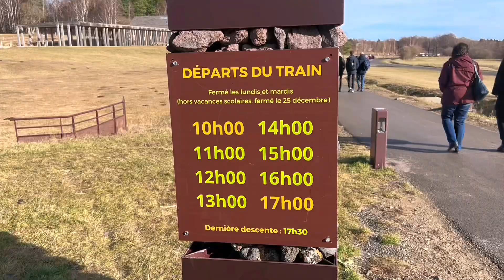Panoramique des Dômes طلعنا فوق بركان 🥶 بارد جدا